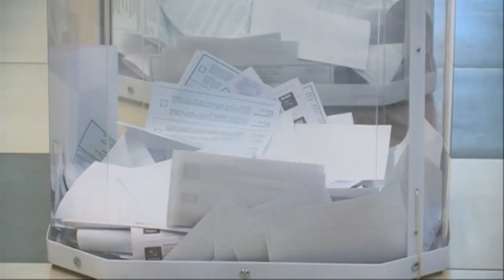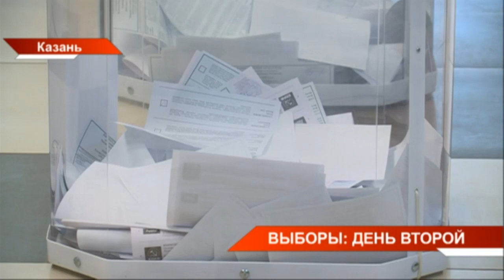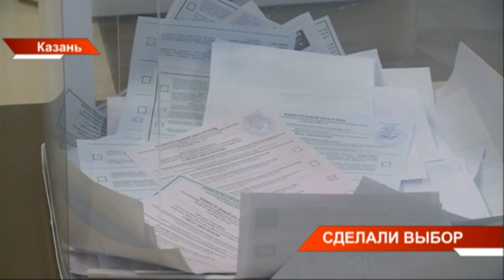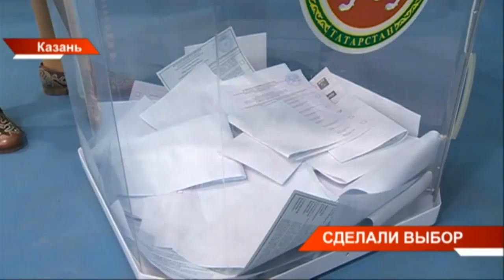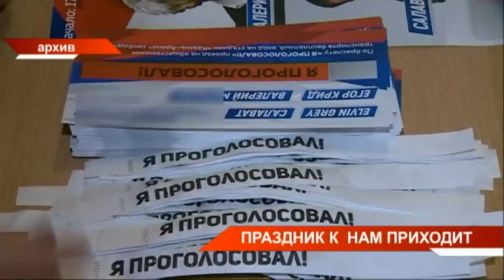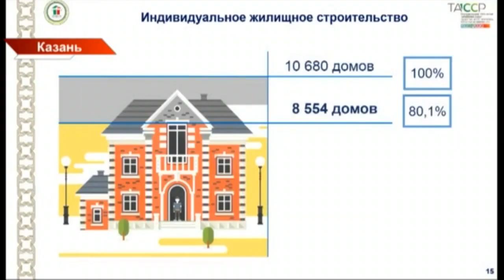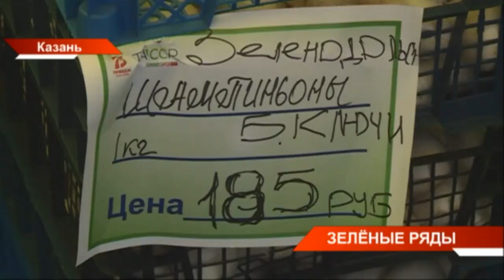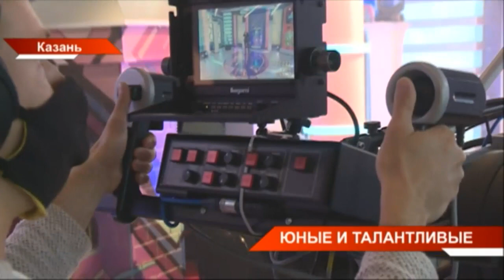Новости Татарстана Выборы2020 12/09/20 суббота 19:30 День 167 😷 ТНВ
Координаты:
☎ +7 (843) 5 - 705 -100